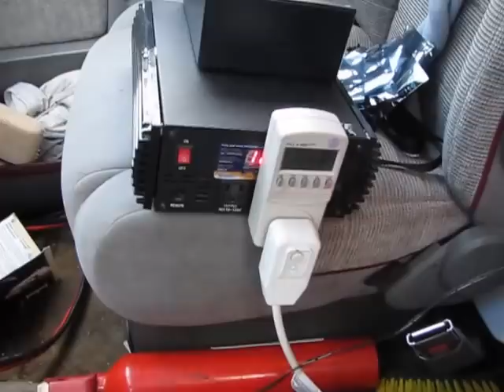Window a/c instead of vehicle a/c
12v to 120v inverter based a/c